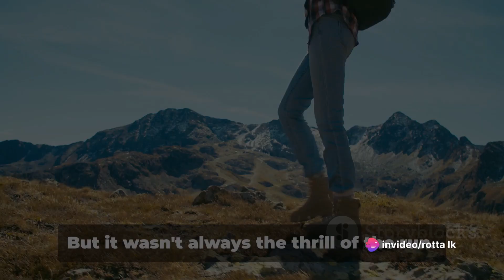world thinking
word world think in the rink x marks the spot,
catfishing the world into thinking i'm naturally good looking,
tricking the world into thinking i'm harry styles,
catfishing the world into thinking i'm good looking,
catfishing the world into thinking i am naturally beautiful,
world of thinking,
world think of india,
catfishing the world to thinking i'm naturally good looking,
mad world think up anger